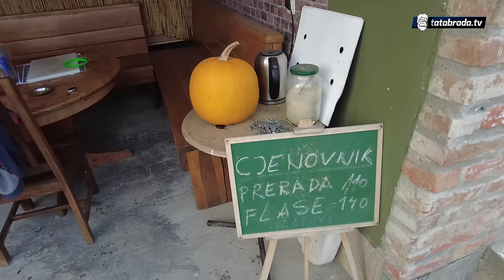"Dokle god ima rezervnih dijelova, NE BOJIM SE POSLA!"